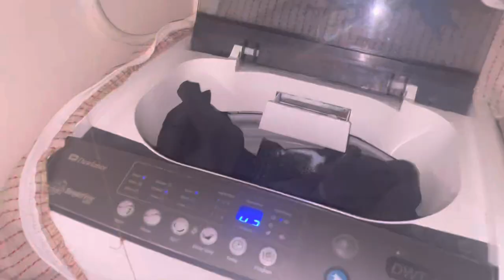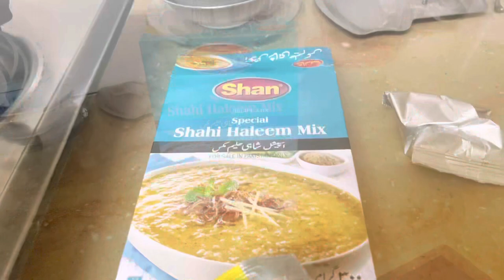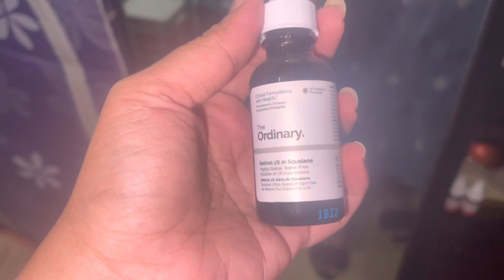Haleem in iftar || Night Skin Care || 12th Ramadan